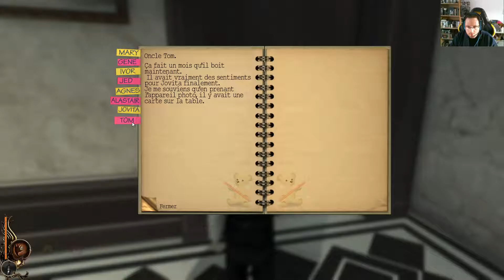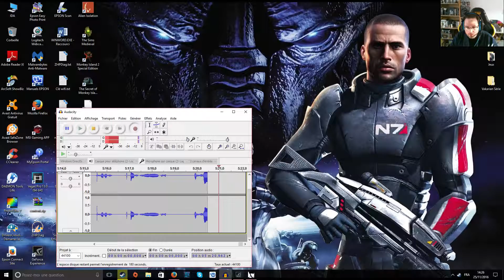Lucius - ep06 : L'alcool tue...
Lucius continue sa tuerie meurtrière en s'attaquant a Tom !!